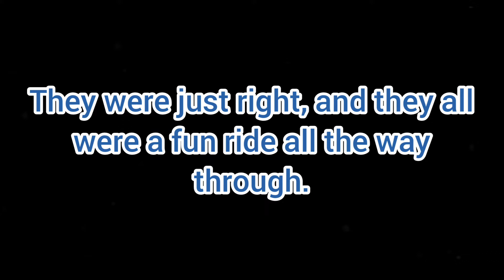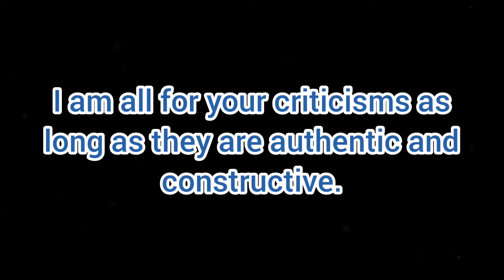(OLD) Why I Love 2D Sonic | Sonic Discussions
Collision Chaos - Good Future [JP] (Sonic The Hedgehog CD)

Leave any suggestions in the comments below. I'll take what I can! :)